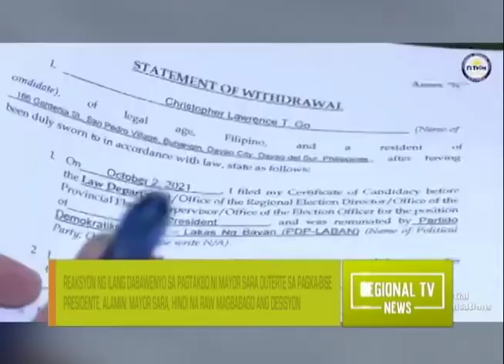Regional TV News: Eleksyon 2022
Suportado ng mga Dabawenyo ang pagtakbo ni Davao City Mayor Sara Duterte bilang bise presidente.